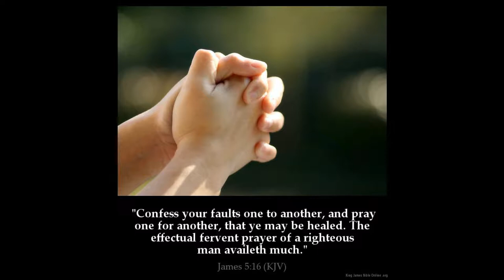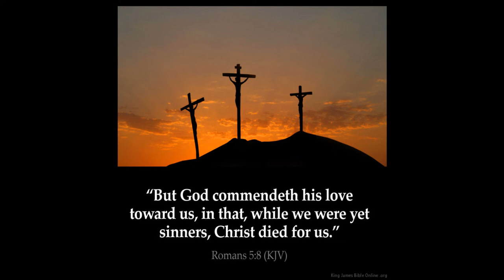James Chpt 2 Faith vs Works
James Chapter 2  14 What doth it profit, my brethren, though a man say he hath faith, and have not works? can faith save him?

15 If a brother or sister be naked, and destitute of daily food,

16 And one of you say unto them, Depart in peace, be ye warmed and filled; notwithstanding ye give them not those things which are needful to the body; what doth it profit?

17 Even so faith, if it hath not works, is dead, being alone.

18 Yea, a man may say, Thou hast faith, and I have works: shew me thy faith without thy works, and I will shew thee my faith by my works.

19 Thou believest that there is one God; thou doest well: the devils also believe, and tremble.

20 But wilt thou know, O vain man, that faith without works is dead?